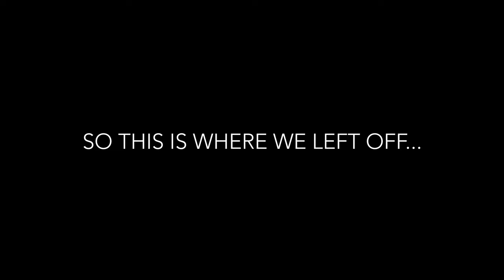WOW! This was an AMAZING Whale Watching Experience - Skoolie Life Vlog Ep 6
Skoolie Life Vlog Episode 7: The adventure in Baja continues with an AMAZING whale watching experience! 🌵🌅 We met WHALES up close, got stuck in the sand TWICE with our skoolie, and met more amazing travellers.  Our short roadtrip in Baja begins to turn into an epic adventure, with unexpected events around every turn! 🇲🇽🗺

🔥 Our links to donate a gallon of fuel and help keep this channel alive!

Thank you to our friend, Joel Ortiz, for his underwater footage of the whales!
Check out Joel's Channel | Njoey Life:  @Njoey.life
Follow Nino on Instagram: @ninopripe
Follow Dominic on Instagram: @sirhenri95